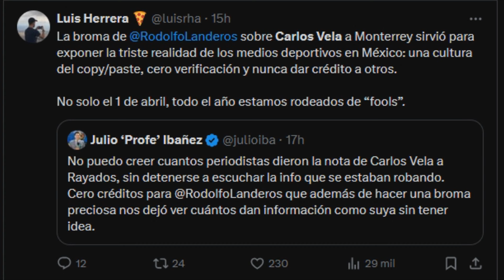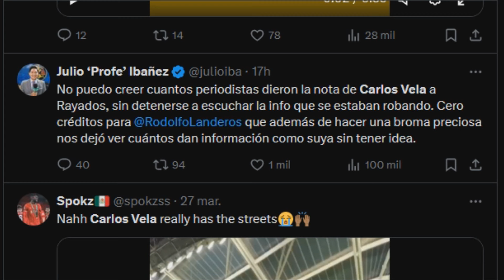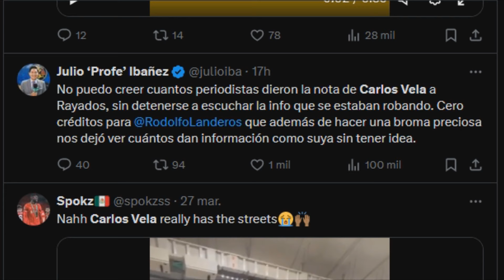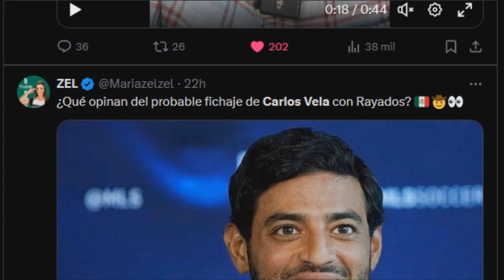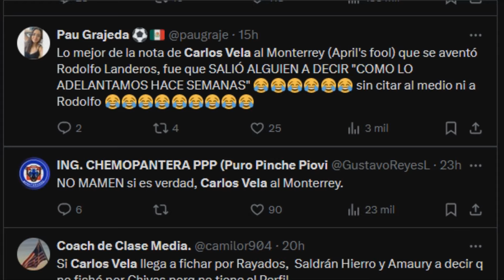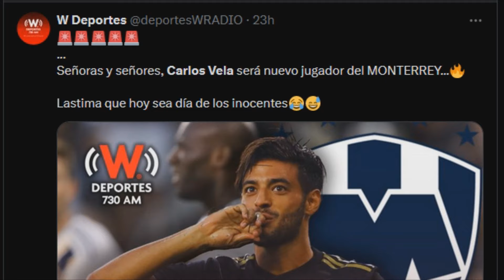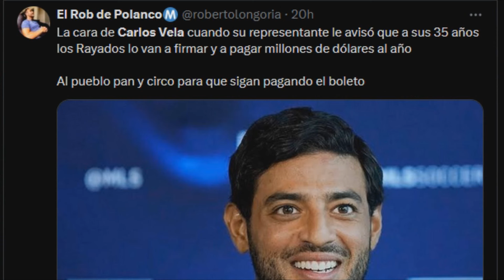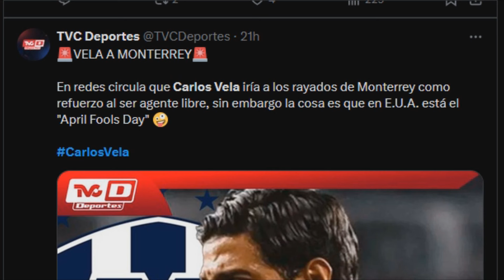La decadencia del Periodismo deportivo en México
Ayer se esparció rápidamente una noticia sobre Carlos vela que resultó ser falsa, o bueno, mas bien una bromita por pare de un personaje que hizo caer a varios, sin embargo, lo triste es que ni si quiera revisan lo que se publica.